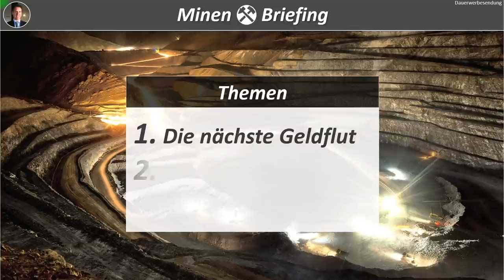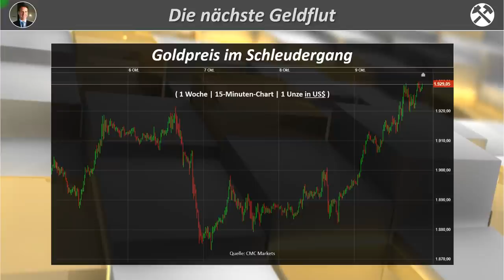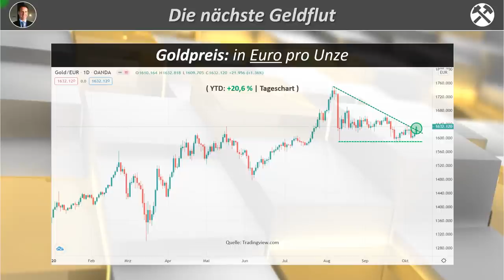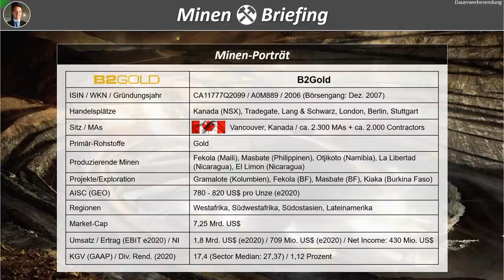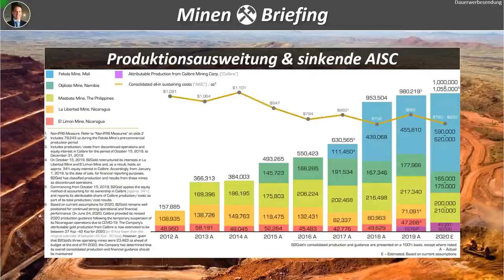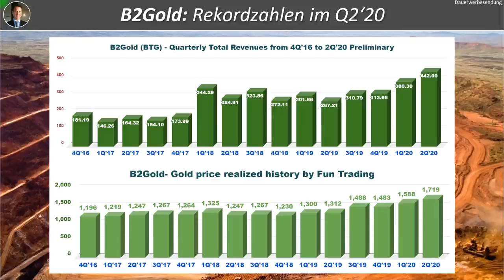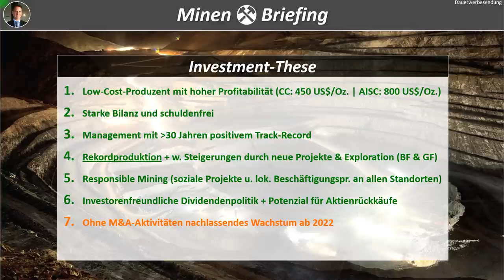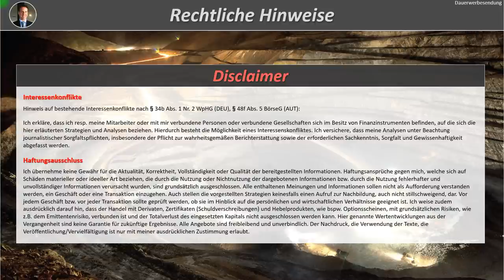Die nächste Geldflut + B2Gold Minenporträt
📈 Wikifolios | Kostenfreie Registrierung für alle Einzelwerte + Gewichtung + alle Transaktionen + Performance- & Risikokennzahlen + akt.

☕️ Als leidenschaftliche Youtuber und Börsianer würden wir uns riesig über eine kleine Kaffee-Spende zum wach bleiben fürs Recherchieren und Produzieren der YT-Videos freuen (bis oft in die Abend- und Nachstunden hinein - neben unseren Vollzeitjobs). Vielen lieben Dank im Voraus allen Spendern